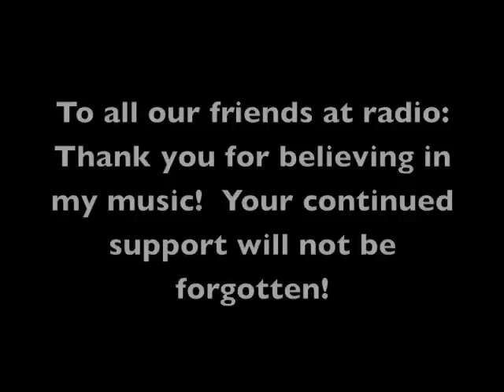Thanks to Radio!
Granger sends a message to radio